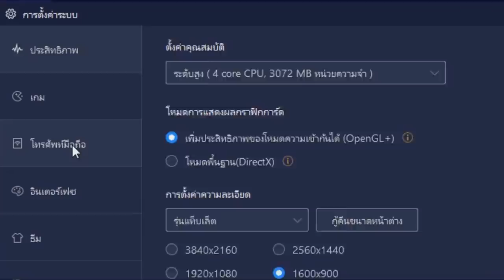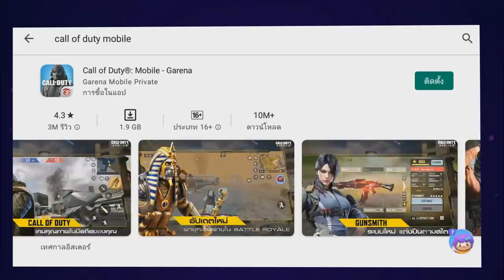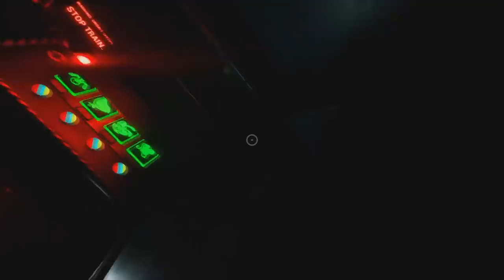ความจริง Huggy Wuggy ตายแล้ว !! | Poppy Playtime Chapter 2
NoxPlayer สุดยอดโปรแกรมจำลอง Android บน PC

➤ Instagram พี่มีนา : 25mena
➤ Instagram ของผม  : tolap_meng
➤TikTok ของผม : tolap_meng
➤TikTok พี่มีนา : 25mena